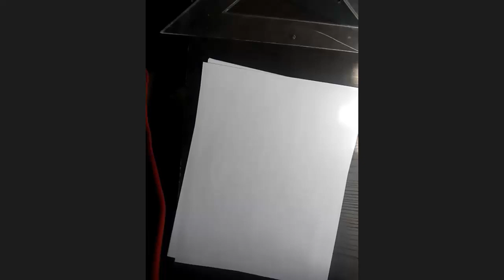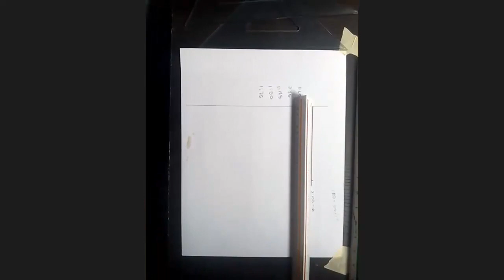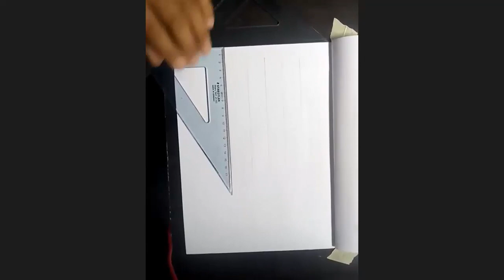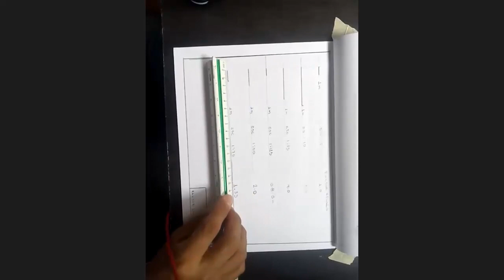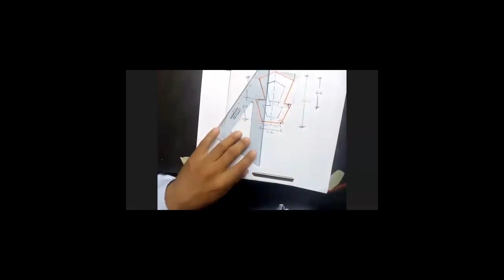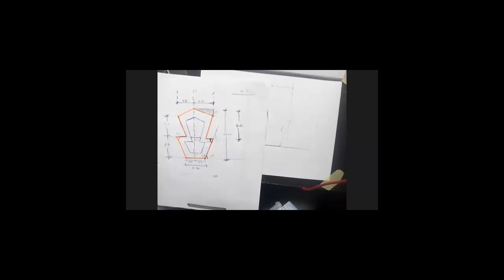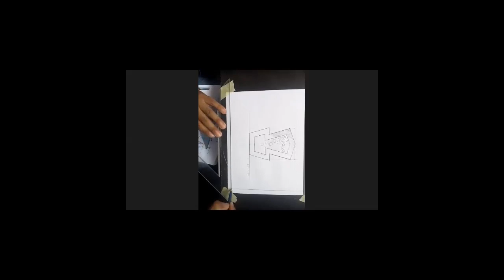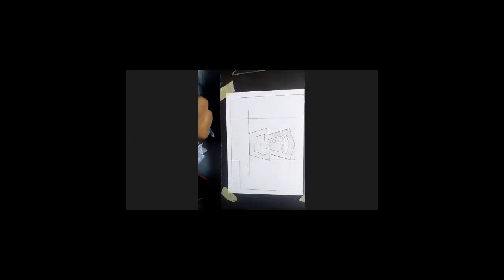INTRODUCCION AL USO DE LOS INSTRUMENTOS DI DIBUJO USO DE ESCUADRAS Y EL ESCALIMETRO GRP-01 C.GRA.TEC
Introducción al uso de los instrumentos de dibujo:
clase para el grupo 01 de Com.Graf.Tecnica UPES
VIDEO DE LA CLASE TEORICA GRUPO 01 COM.GRAF TECNICA.. utilización del escalímetro, determinar escalas y criterios básicos generales de como analizar un dibujo antes de desarrollarlo antes, durante y al finalizarlos con ayuda de los instrumentos de dibujo, escuadras y el escalímetro